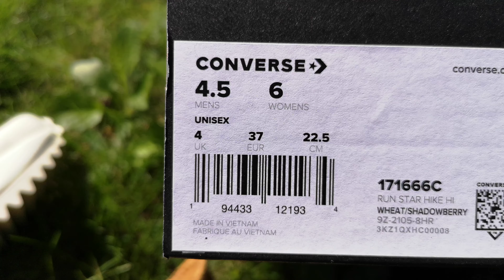Converse Run Star Hike осенне-зимние 171666С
Converse Run Star Hike Hi 171666C осенне-зимние утеплённые с флисом, антискользящая подошва, закрытые вентиляционные отверстия, материал верха нубук.